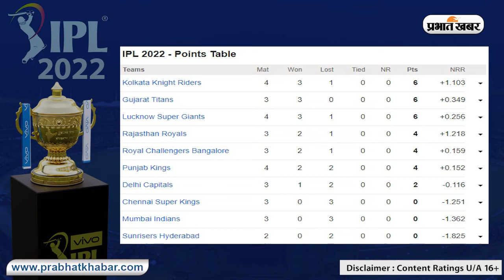IPL2022 PointsTable:शाहरुख खान की टीम केकेआर टॉप पर, चैंपियनों का हाल बेहाल, जानें अन्य टीमों का हाल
आईपीएल 2022 (IPL 2022) में अबतक 16 मुकाबले पूरे हो चुके हैं. जिसके बाद प्वाइंट टेबल में भी भारी बदलाव आया है. अपना पहला आईपीएल खेल रही लखनऊ सुपर जायंट्स (Lucknow Super Giants) और गुजरात टाइटंस (Gujarat Titans) पुरानी टीमों पर भारी पड़ती नजर आ रही हैं. गुजरात ने शुक्रवार को खेले गये मुकाबले में पंजाब पर 6 विकेट की धमाकेदार जीत दर्ज की और नंबर दो पर कब्जा कर लिया.